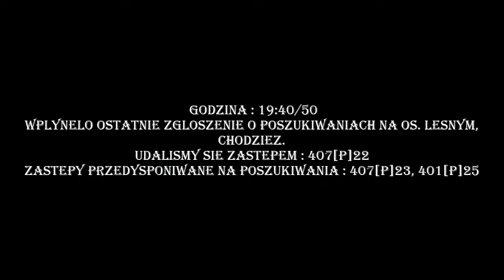[ALARMOWO]OSP Chodzież oraz JRG Chodzież do zdarzeń w mieście Chodzież - GBARt 2.5/16, GCBA 5.9/40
❎ PRACOWITY WTOREK DLA CHODZIESKICH STRAŻAKÓW ❎

🚨 Alarm [14MZ/2024]🚨
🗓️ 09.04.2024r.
🕕 19:40/50
🌍 oś. Leśne, Chodzież.

🔴 Wyjazd alarmowy zastępu Mikrobus z OSP Chodzież oraz przedysponowanie zastępu GBARt 2.5/16 ze zdarzenia nr. [13MZ/2024], do zgłoszenia o poszukiwaniach osoby zaginionej w Chodzieży na oś. Leśnym.

🔴 Po przybyciu rozpoznano, iż osobą zaginiona jest mężczyzna w wieku około 21 lat silnie chorujący.

🔴 Działania naszego zastępu polegały na przegrupowaniu się jednostek przybyłych na miejsce w celu przeszukania pobliskich lasów.

🟢 Na szczęście osoba poszukiwania została odnaleziona cała i zdrowa.

🚒407[P]21🚒 Mikrobus - OSP Chodzież
🚒407[P]23🚒 GBARt 2.5/16 - OSP Chodzież
🚒401[P]25🚒 GCBA 5.9/40 - JRG Chodzież
🚓 Liczne Patrole - KPP Chodzież

🚨 Alarm [13MZ/2024]🚨
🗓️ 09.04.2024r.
🕕 19:35
🌍 ul. Księdza Doktora Tomasza Malepszego, Chodzież.

🔴 Wyjazd alarmowy zastępu GBARt 2.5/16 z OSP Chodzież, do zgłoszenia o czujce tlenku węgla wewnątrz bloku w Chodzieży na ul. Księdza Doktora Tomasza Malepszego.

🔴 Po przybyciu rozpoznano, iż detektory wielogazowe wskazują stężenie PPM. Nikt nie został poszkodowany. Przyczyną była prawdopodobnie cofka spalin z pieca gazowego poprzez niskie ciśnienie panujące w ciągu dnia. Na miejscu pracują już siły i środki JRG Chodzież.

🔴 Działania naszego zastępu polegały na zabezpieczeniu miejsca zdarzenia, ubraniu dwóch ratowników w aparaty ODO ( ochrony dróg oddechowych ) oraz sprawdzeniu klatek w przyległych blokach detektorem wielogazowym.

SiŚ na miejscu zdarzenia :
🚒401[P]21🚒 GBA 2.5/16 - JRG Chodzież

🚨 Alarm [12MZ/2024]🚨
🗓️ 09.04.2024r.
🕕 17:17
🌍 ul. Księdza Kanonika Jana Ksyckiego, Chodzież.

🔴 Wyjazd alarmowy zastępu GBARt 2.5/16 z OSP Chodzież, do zgłoszenia o czujce tlenku węgla wewnątrz bloku w Chodzieży na ul. Księdza Kanonika Jana Ksyckiego.

🔴 Działania naszego zastępu polegały na zabezpieczeniu miejsca zdarzenia.

🚔 Volkswagen T6 - KPP Chodzież

📷 Oskar Chutera dowódca roty, dh. OSP Chodzież
📷 Kacper Jakubczak - Młodzieżowa Drużyna Pożarnicza, dh. OSP Chodzież